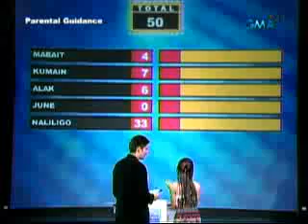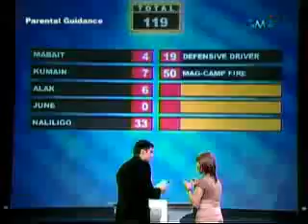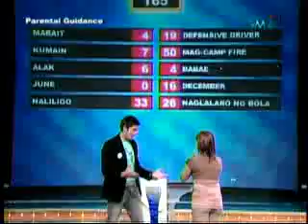OUTPUT_MPEG2_Mar31_165628_0-1.mp4